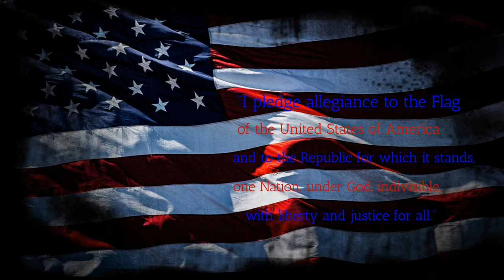BFTV11 6 20